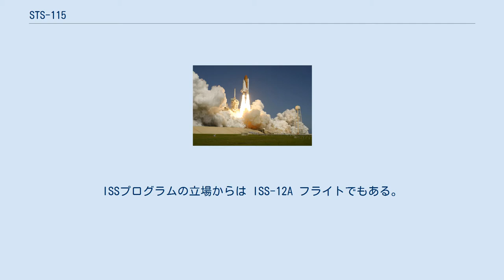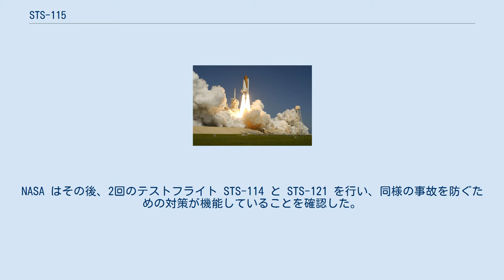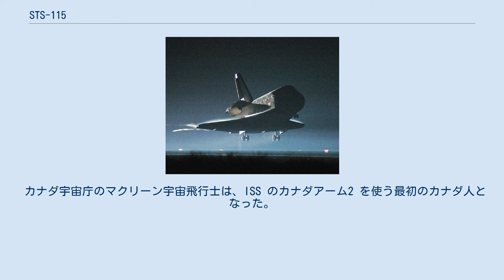STS-115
STS-115 は、スペースシャトルアトランティス号による、国際宇宙ステーションの組み立て再開ミッションである。
ISSプログラムの立場からは ISS-12A フライトでもある。
 重要なミッション目標は、ISS の P3/P4トラスを取り付け、後に打ち上げられるきぼうなどに電力を供給する準備をすることである。
 元々 STS-115 は2003年4月に飛行する予定だった。
しかし、2003年1月のコロンビア号事故の結果、飛行計画は事故原因の究明とそれに対する対策が完了するまで延期とされた。
NASA はその後、2回のテストフライト STS-114 と STS-121 を行い、同様の事故を防ぐための対策が機能していることを確認した。
 救助ミッションが必要とされた際には、11月11日以降、ディスカバリーによって STS-301 が行われる予定である。
 括弧内の数字は今回のフライトが何回目の飛行かをあらわす。
 STS-115で太陽電池パドルが取り付けられた国際宇宙ステーション（2006年9月17日）。
 9月9日、アトランティス号打ち上げ成功 9月19日、乗員がアトランティス号の付近に浮遊物を発見し、部品脱落の有無を検査するため着陸を延期 9月21日、無事着陸 ミッションの第一目標は2つ目の左側トラス・セグメントである P3/P4 トラス（2つの太陽電池パドルとバッテリを搭載）を運び、ISSに取り付けることであった。
 カナダ宇宙庁のマクリーン宇宙飛行士は、ISS のカナダアーム2 を使う最初のカナダ人となった。
 4人の宇宙飛行士によって3回の船外活動が行われた。
この飛行からは、新しいベンズと呼ばれる減圧症を防ぐための新しいプリブリーズ手順が採用された。
キャンプアウトと呼ばれるこの方法は、船外活動を行う宇宙飛行士が前日の晩に 10.2 psi（約 0.7 気圧）に減圧された「クエスト」エアロック内で眠ることで、プリブリーズ時間を短縮する。
 日付はいずれも2006年、時刻は協定世界時 (UTC) 帰還後に行なわれる歓迎帰還式典で、ハイディマリー・ステファニション・パイパー宇宙飛行士が、挨拶を行う際に2度倒れるという事があった。
無重力状態からの適応障害などが原因だという。